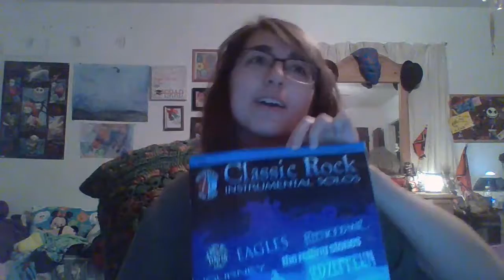Open Arms on flute Take One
Words and music by Jonathan Cain and Steve Perry

I know this sounds bad but I wanted to try these songs out really bad. I will record this song again and it will be better next time, maybe...

Thank you for listening and or visiting!

Collab channel: KrimsonNightGaming